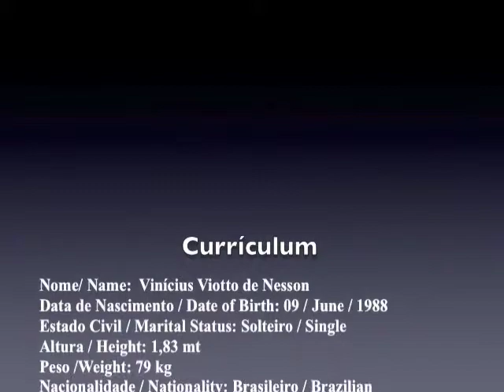Nesson Parte 2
O site do profissional de futebol - Videos de jogadores, curriculum de jogadores, treinadores , representação de jogadores de futebol